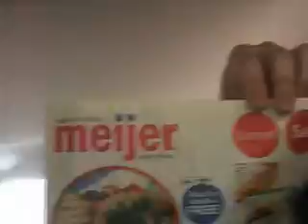a weekend2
Going to Meijer